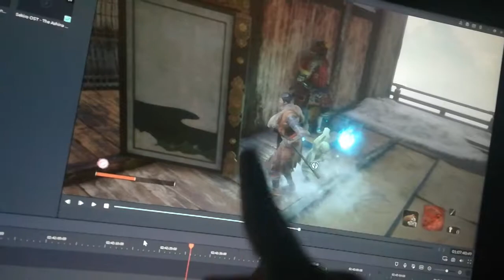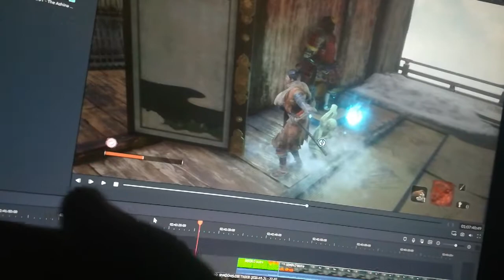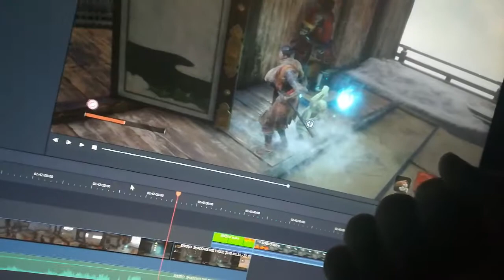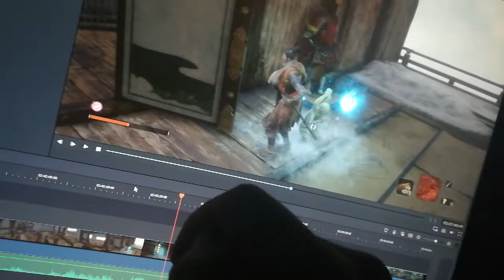Deja-vù - Sekiro Platinum Run [ITA] - #12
Ed ecco qui SEKIRO: SHADOWS DIE TWICE !

Giochiamo in compagnia di Edo a questo magnifico gioco prodotto dalla From Software (Demon's Souls - Dark Souls Trilogy - Bloodborne - Elden Ring).

Seguiteci in mille disavventure ricche di katane, deflezioni, boss fight strane e una non poca dose morti!

Shadows Die Twice?
DIE EVERYTIME !!